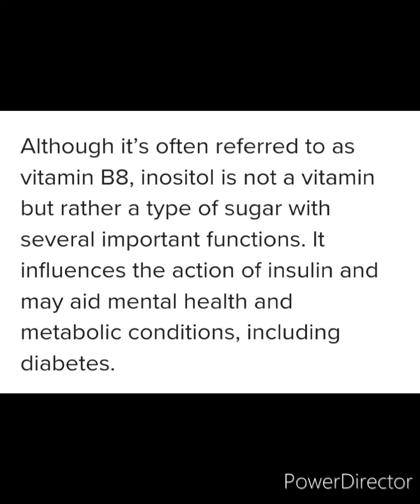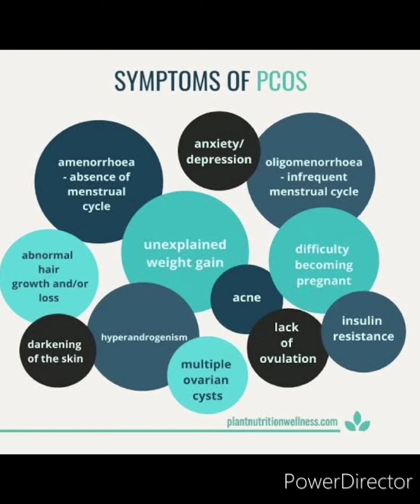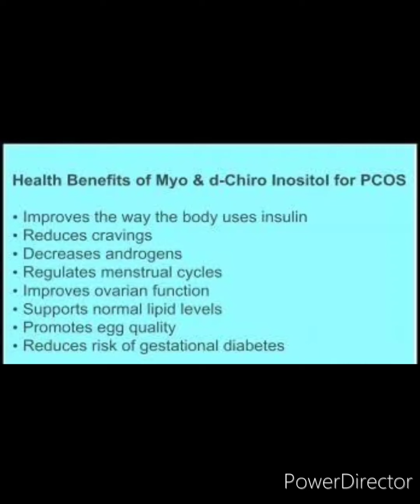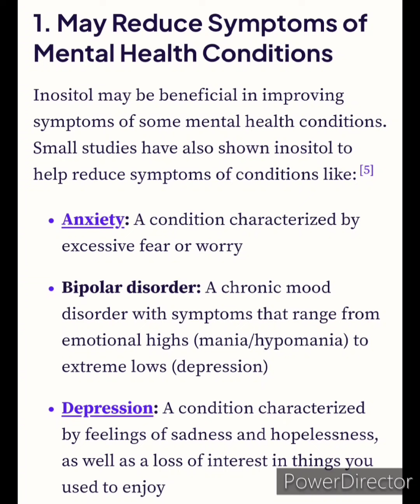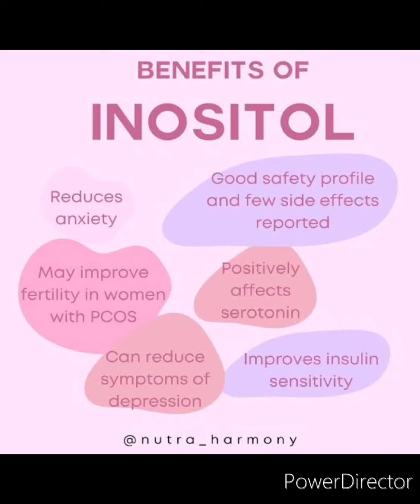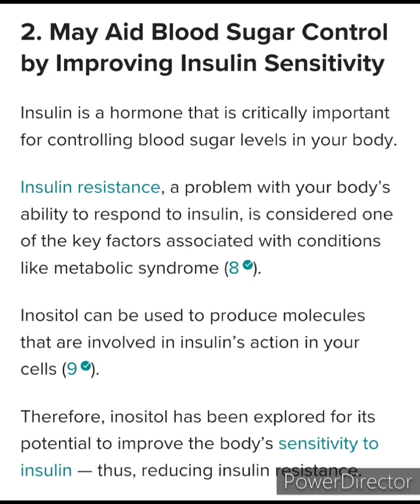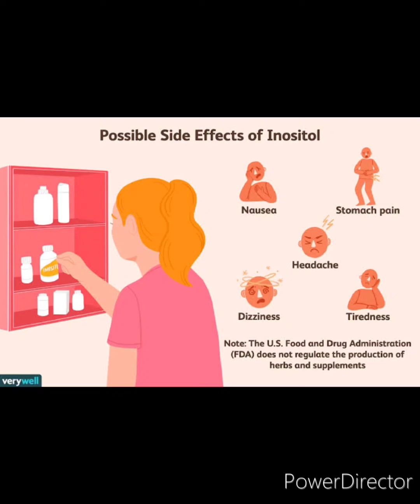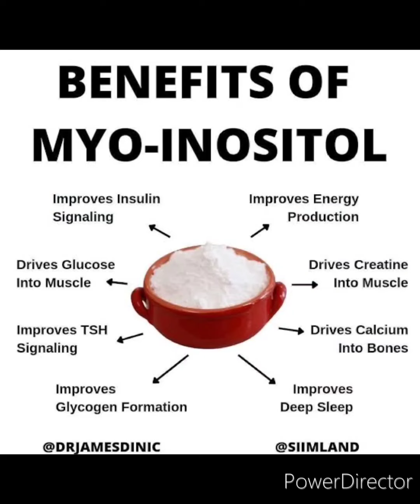Inositol supplement ṭhatna bel chiang ang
Inositol hi health supplement ṭha leh ṭangkai tak a ni a, i la hre lo a nih chuan a ṭhatnate hi han bel chiang teh ang. (@Gilead-Thinghnai)